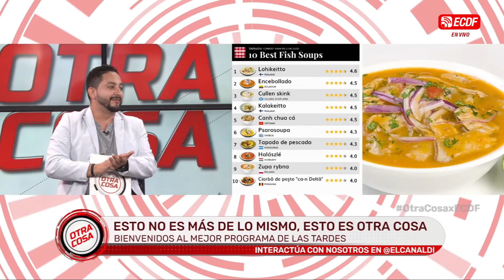LO MEJOR DEL 2023 - REPASO DE LOS PROGRAMAS DE ECDF 📺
Una revisión de lo mejor del año 2023 y lo que se dijo en los programas de ECDF